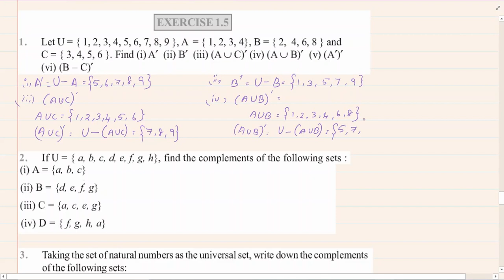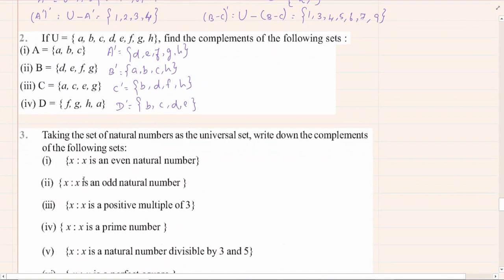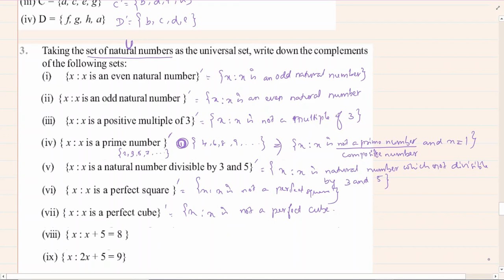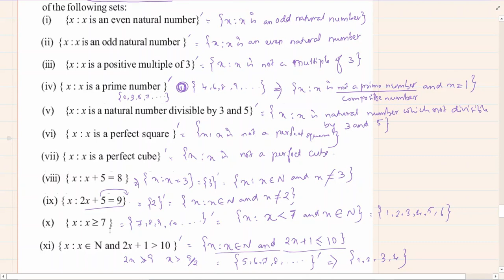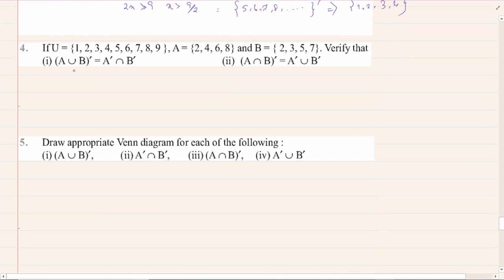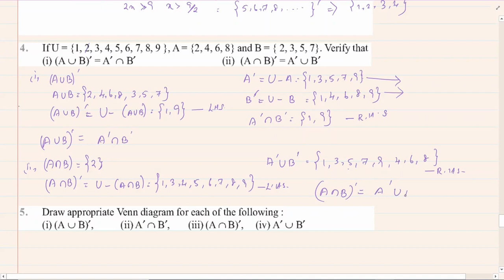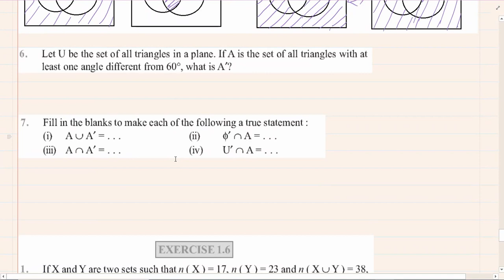NCERT Maths XI - Sets Exercise 1.5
In this video lets solve Exercise 1.5